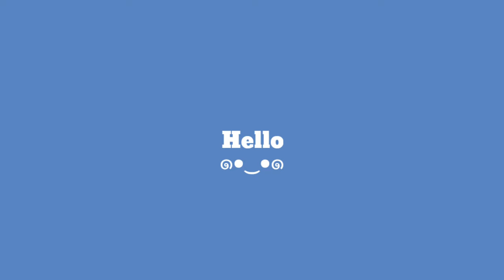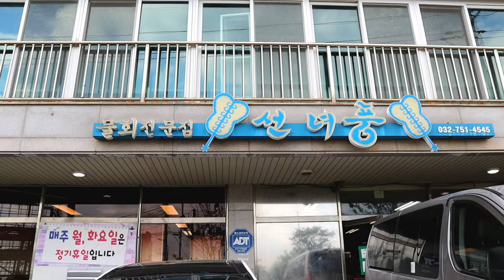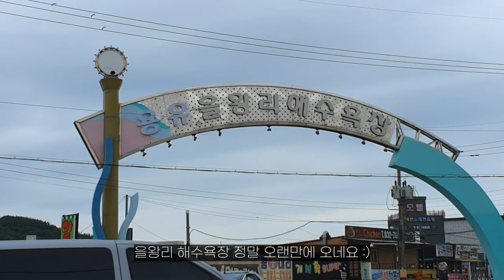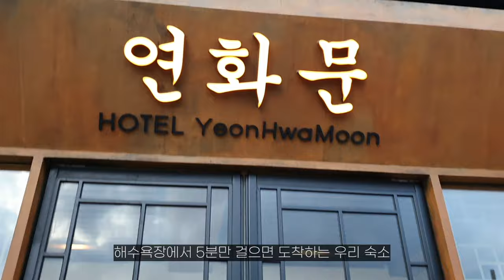여름의 끝자락,세 모녀의 인천 을왕리 여행 | 연화문호텔 호캉스, 선녀풍 물회맛집, 을왕리 해수욕장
오지마 ㄱㅕ울